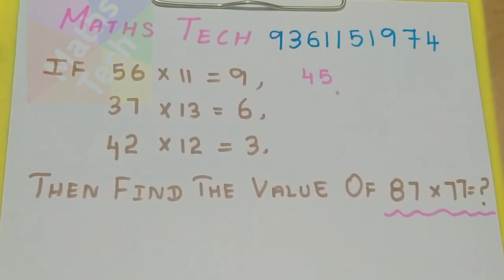Simplification TNPSC TNTET TNUSRB Aptitude Maths Shortcut Tricks problems Tamil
Pleasecall